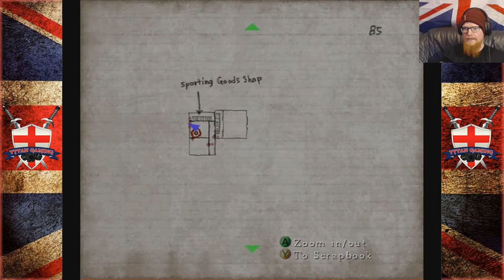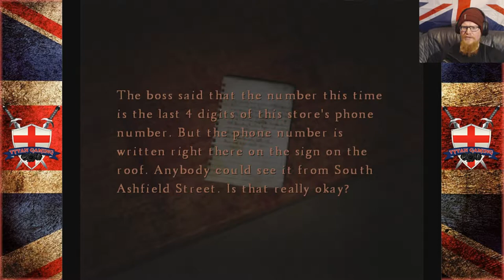Tytan Play's | Silent Hill 4: The Room | #11 "Fried Dick"